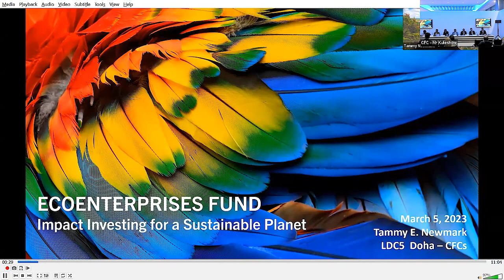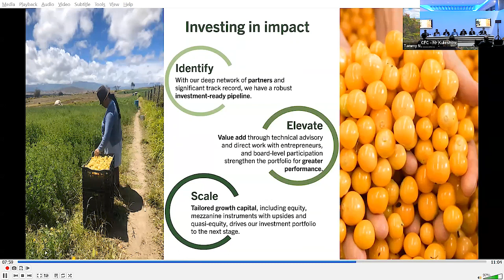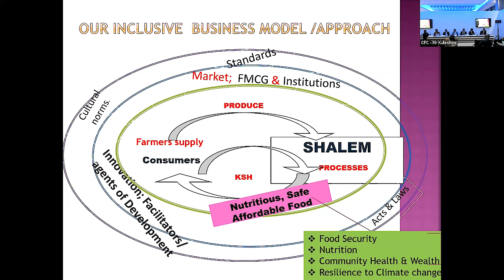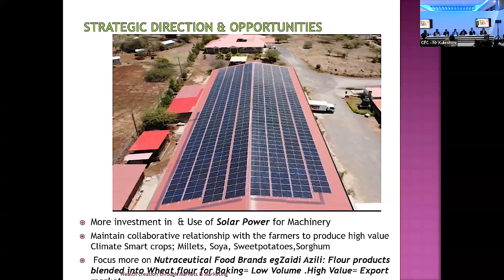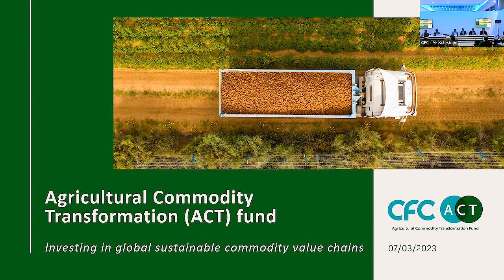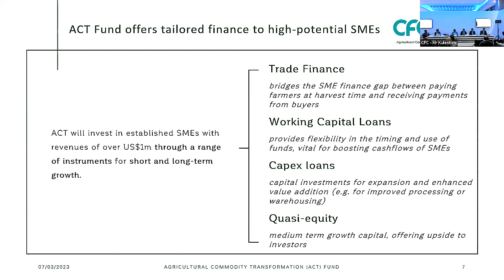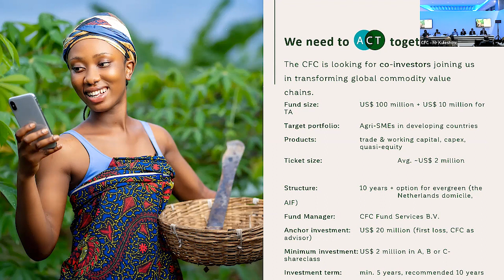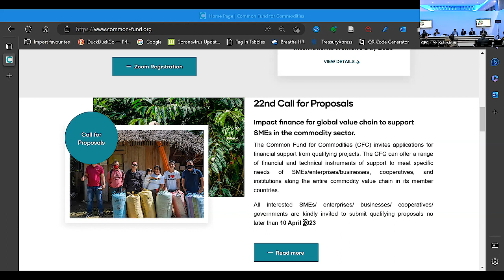Agricultural Commodity Transformation (ACT) Fund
Quest for a cheaper and de-risked finance for smallholders and SMEs
5 March 2023
5th United Nations Conference on the Least Developed Countries (LDC5)
QNCC, Doha, Qatar